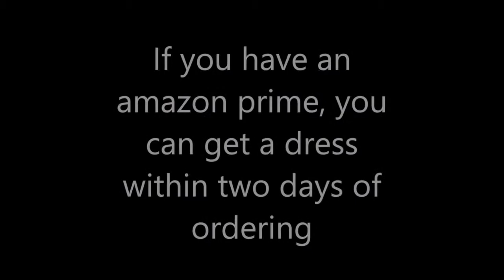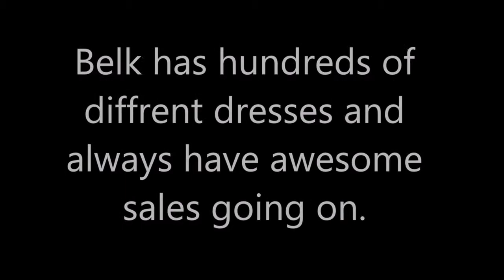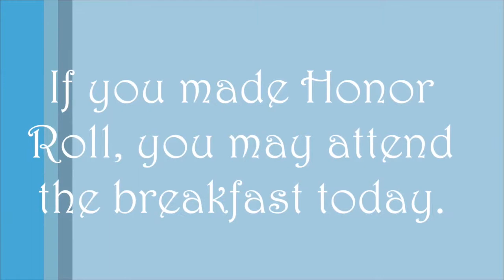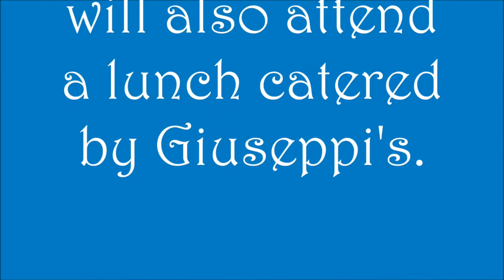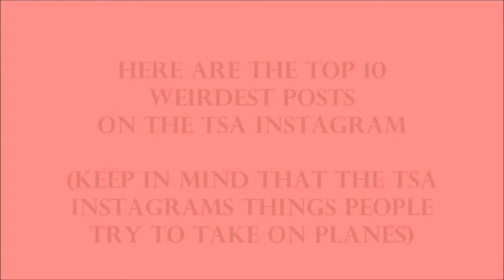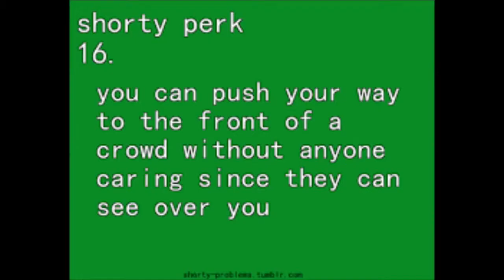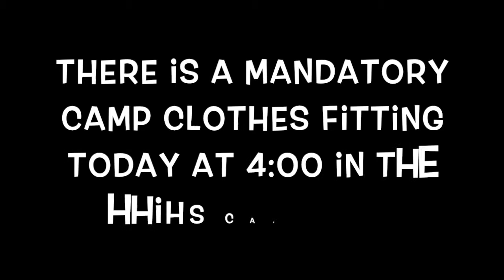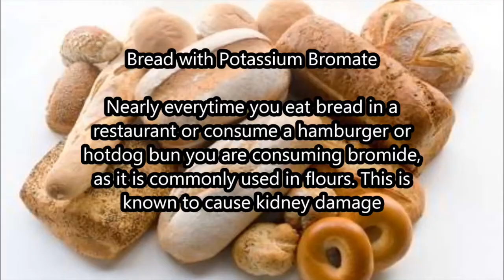WHHM Morning Show 5.1.15